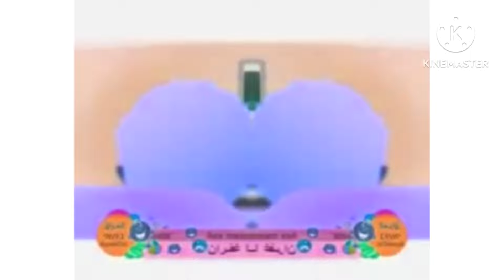انا الخيارة - طيور الجنة in Confusion RGB To BGR Reversed